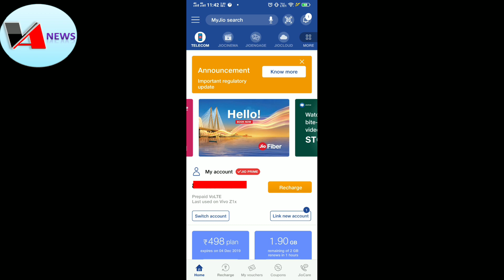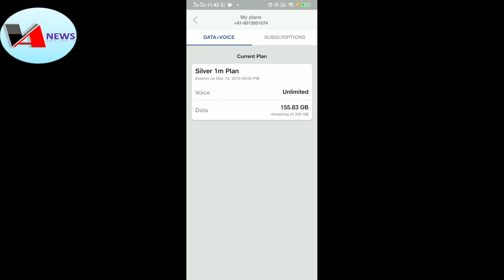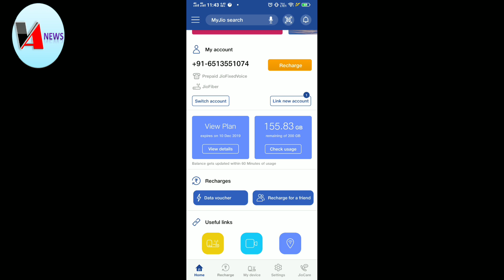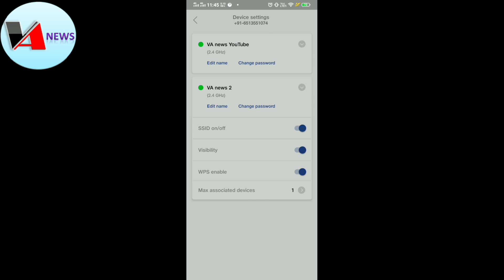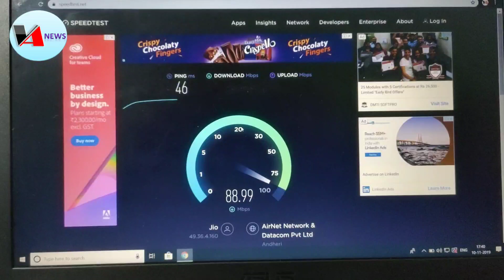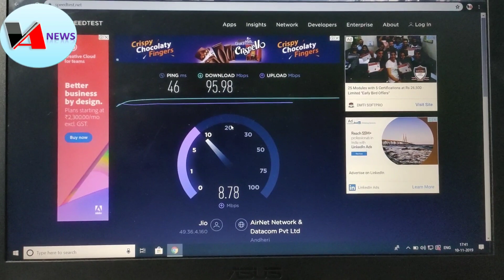How to book jio fibre free / speed of jio fibre / how to use jio fibre/manage jio fibre with my jio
Jai hind